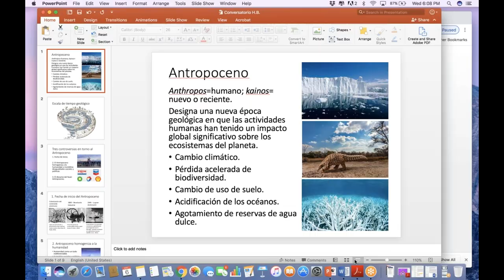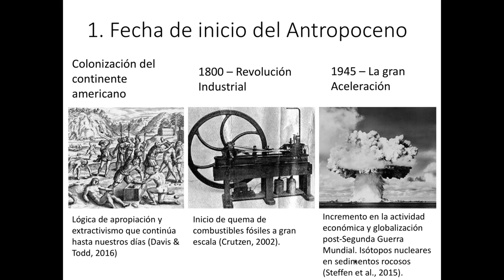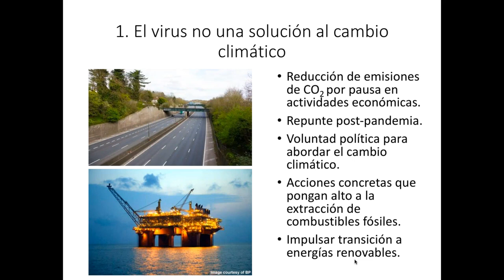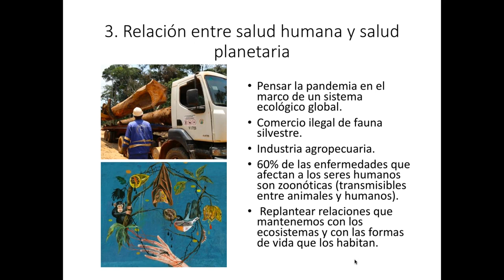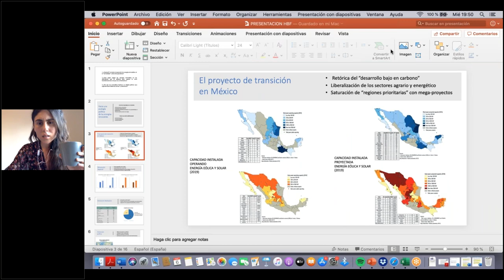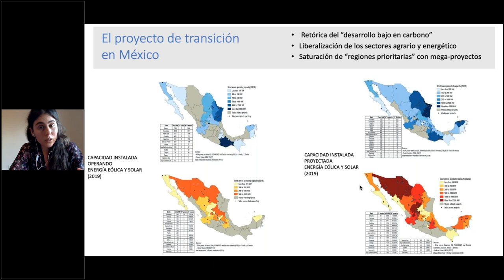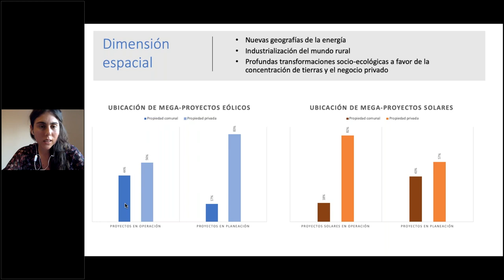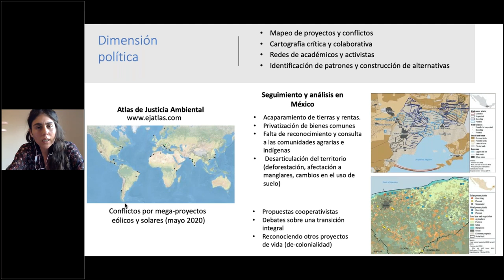Reflexiones desde el estado de emergencia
Un diálogo sobre cambio climático, capitalismo del desastre y alternativas para un mundo post-pandemia, con dos de las autoras y el coordinador del libro "Alternativas para limitar el calentamiento global en 1.5 ºC - Más allá de la economía verde":
- Sofía Ávila Calero
- Mariana Reyes Carranza
- Carlos Tornel

Descarga gratis el libro "Alternativas para limitar el calentamiento global en 1.5°C - Más allá de la economía verde"

También recomendamos el artículo "La pandemia y el cambio climático: Reflexiones desde el estado de emergencia", de Carlos Tornel,